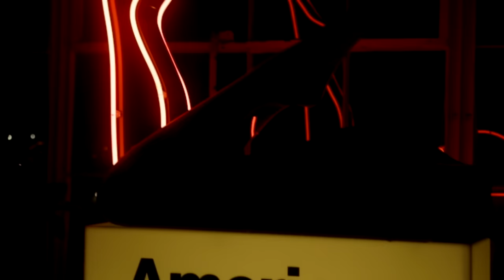The Catsuit by American Apparel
Hey Kittens!

Shot by famed fashion film maker and Rock N Roll Hollywood Cat, Juliana Sorelli

The concept portrays me and my fellow biological American Apparel Ad Girls as over worked office ladies who in the night morph into our true authentic feline selves!

Soundtrack: Gateway Drugs

No Kittens, Drag Queens, or Senior Citizens were harmed during this taping.